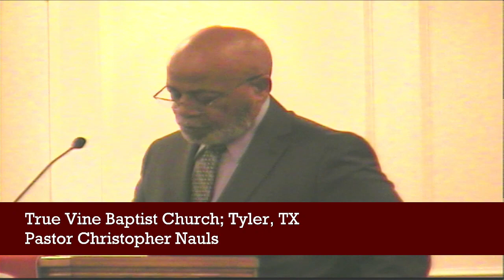December 18, 2022 Message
"Christ, The Greatest Gift"
Pastor Nauls